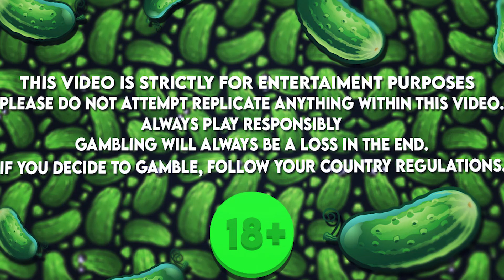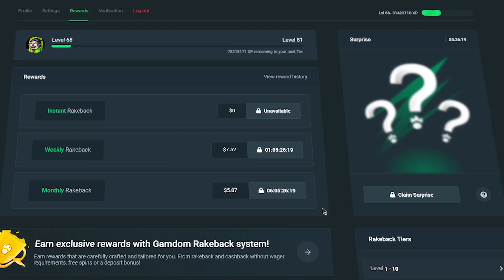*NEW* PIZZA PIZZA PIZZA SLOT ACTUALLY CAN SLAP?! (HUGE POTENTIAL ON BONUS BUYS)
Enjoy! Hot pepper pays a HUGE win on gamdom slots - we hit HUGE on this slot right at the end